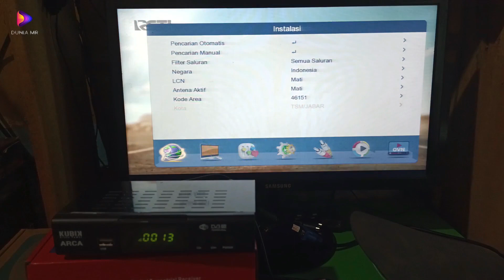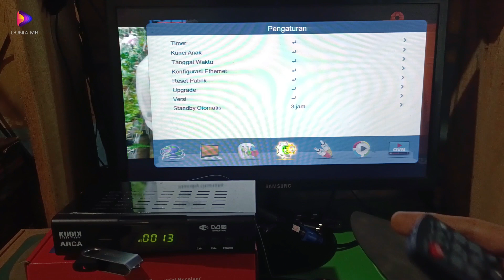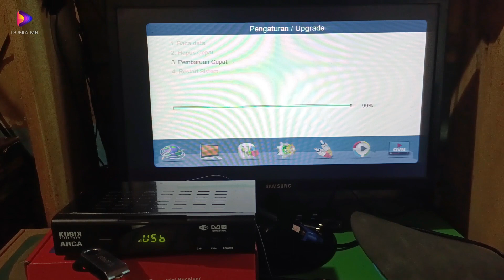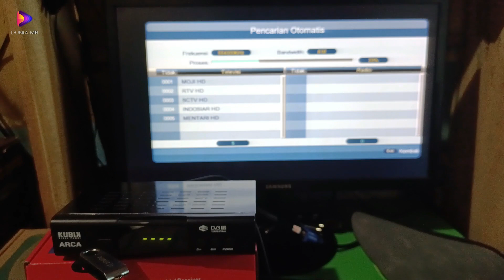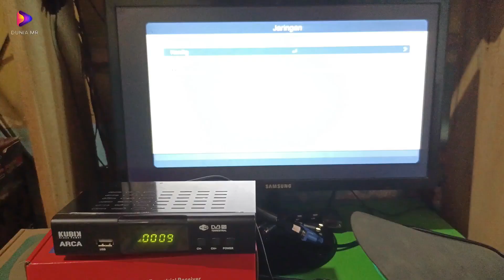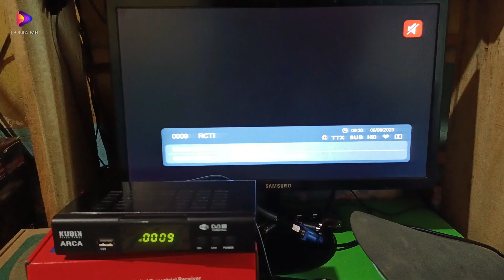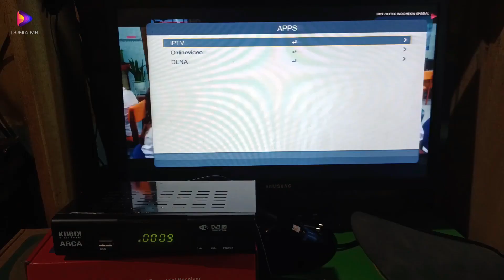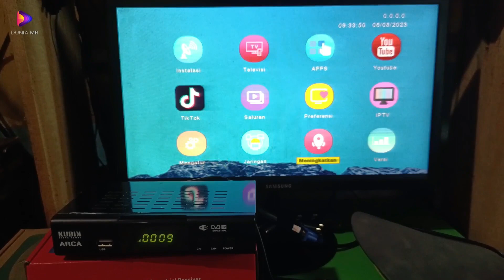MERUBAH TAMPILAN STB KUBIK ARCA MENJADI SET TOP BOX NOISE DIAMOND DVB-T2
Noise Diamond DVB-T2 menjadi salah satu merk Set Top Box terlaris saat ini.

Banyak masyarakat yang mencari Set Top Box dari Noise ini, karena memiliki fitur dan spesifikasi berkualitas terbaik.

Harga produk dari Noise ini juga lebih terjangkau dibandingkan dengan Set Top Box merk lainnya.

Membeli dan memilih Set Top Box kini menjadi perbincangan hangat di kalangan pecinta TV di Indonesia.

Ini merupakan tindak lanjut dari sosialisasi dan himbauan pemerintah terkait migrasi siaran digital.

Pemerintah juga telah menunjukkan komitmen mereka dengan menghentikan dan menutup penggunaan siaran analog sejak 2 November 2022 pukul 24.00 WIB, dimulai dari wilayah Jabodetabek.

Meskipun belum sepenuhnya tersebar di seluruh wilayah, kebijakan ini pasti akan dirasakan oleh seluruh masyarakat di berbagai daerah di Indonesia.

Ada dua cara untuk menikmati siaran digital, yaitu dengan membeli Smart TV baru atau menggunakan TV lama dengan tambahan Set Top Box.

Opsi kedua banyak dipilih karena dianggap lebih ekonomis daripada harus membeli TV baru.

Salah satu produk Set Top Box yang menjadi pertimbangan adalah merk Noise DVB-T2.

Produk ini dapat menangkap sinyal digital dan mengirimkannya langsung ke layar TV sehingga masyarakat dapat menikmati siaran digital dengan mudah.

Dibawah ini juga Saya cantumkan daftar 70 Set Top Box (STB) yang telah memiliki sertifikat Kominfo:

1. POLYTRON PDV 610T2
2. NEXMEDIA NA1300/DVB-T2 MPEG4 HD
3. POLYTRON PDV 600T2
4. ICHIKO 8000HD
5. AKARI ADS-2230
6. AKARI ADS-210
7. AKARI ADS-168
8. VENUS Brio
9. POLYTRON PDV 620T2
10. POLYTRON PDV700T2
11. ERZA Genesis
12. Goldsat SONIC
13. Goldsat REVO
14. Infico ITB-202
15. INTI 1407
16. MATRIX APPLE DVB2IP
17. Myvo STAR-01
18. Pioline DVB-T2
19. Signal Viewer SVSETB01
20. TANAKA T2 Sniper
21. TANAKA T2
22. MATRIX APPLE DVB-T2
23. EVERCOSS STB1
24. NEXTRON NT2000-D
25. NEXTRON TR 1000
26. EVINIX H-1
27. EVERCOSS STB Max
28. EVERCOSS STB Pro
29. EVERCOSS STB Mini
30. MATRIX CH-77
31. AKARI ADS-525
32. TANAKA T2 JURASSIC
33. TANAKA T2 New
34. FREEBOX H-1
35. VISIO HS1685
36. KUBIK Kubik Arca DVB-T2
37. SUPER HD HD168
38. ADVAN DVB-10KK
39. TANAKA T-21 SPIDER
40. TANAKA T-21 NEW SAMURAI
41. TANAKA T-21 ELANG
42. TANAKA T-21 NEW SAKURA
43. TANAKA NUSANTARA
44. CBM SEI130LN
45. Crenova S-1807
46. CBM DTP2162
47. MATRIX APPLE DVB-T2 SILVER
48. TENNOX HD-9000
49. WINASAT HD-88 N
50. VENUS CABAI RAWIT
51. CBM CBM91T
52. CBM CBM91TH
53. ALDO AB3
54. ALDO STB 03
55. UNICOM APOLLO
56. VARWIN T1
57. WELHOME CROWN
58. LUBY DIGITANT
59. NOISE DIAMOND
60. MATRIX GARUDA DVB-T2
61. MODIBOX PD-101
62. NEXTRON VICSON 2000
63. CBM BSTB-2201
64. SUPERHD HD 168 GOL
65. SHARP STB-DD001I
66. MATRIX APPLE DVB-T2 KUNING
67. NEXT TV G-1
68. VITARA VTR-218T2
69. IOTO OMEGA
70. ZYREX ZBOX